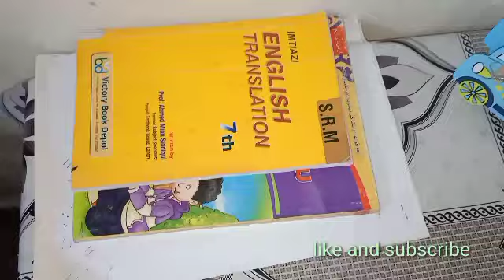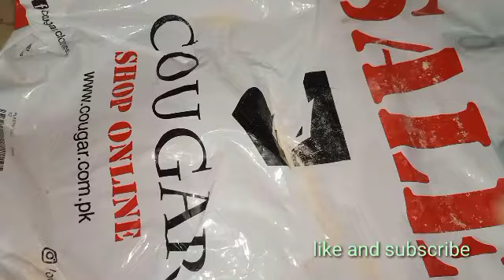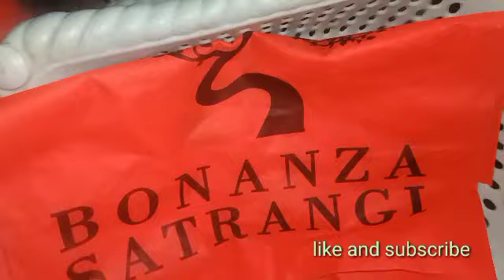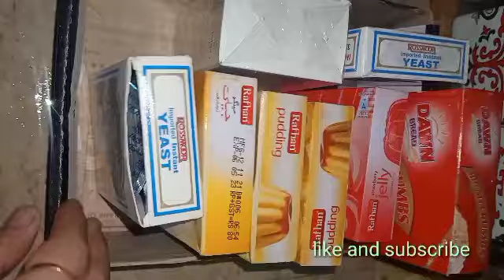30 Brilliant Daily winter Habits For Clean &Organized kitchen#Tips|Reuse organization ideas#Save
6 Viral Best Daily Habits For Clean &Organized Kitchen
 kitchen & Home Cleaning daily
Habits/Tips|Reuse Organization ideas|Save Time,Money

Asalamoalakum
aj ma ap k leya layi hoon
1 minute daily kitchen cleaning tips ,Habits

Kitchen Cleaning Tips & Organization Ideas#Save Time,Money#Zero Cost Diy
6 Brilliant,Viral Winter Kitchen Cleaning Tips & Organization Ideas#Smartly Save Time,Money#Crafts
Asalamoalakum

tamil,
40 cleaning hacks to enjoy your home,
5 minute home cleaning hacks,
5 minute cleaning hacks,
5 minute kitchen cleaning hacks,
5 minute crafts kitchen cleaning hacks#kitchen#husnainkakitchen

old swater ,clothes reuse ideas,
old sweater reuse ideas,
reuse of old sweater,
blanket made from old t shirts,
upcycled button up shirt,
diy clothes from old sweaters,
cold water fabric dye,
how to stop clothes from fraying,
diy from old sweater,
old sweater diy ideas,
folding sweaters for storage,
folding methods for clothes,
folding sweaters for packing,
folding clothes towels,
recycling old sweater into yarn,
use for old clothes,
quilt from old t shirts,
old sweater crafts,
fold sweatshirt into pillow,
folding hacks for hoodies,
fold or hang sweaters,
fold sweater into pillow,
fold a sweatshirt,
old sweater se baby dress,
how to make an old sweater look new,
diy clothes from old sweater
folding clothes towels,
old sweater crafts,
fold a sweatshirt,
how to make an old sweater look new#Indianvloggerpinki#Awikarawatfoods#Reuseoldbalt#Cupboardideas#cookingtips Almirrah Wardroabeasyideas oldT-Shirtorganizationideas#Oldclothesreuse#wastematerialcraft